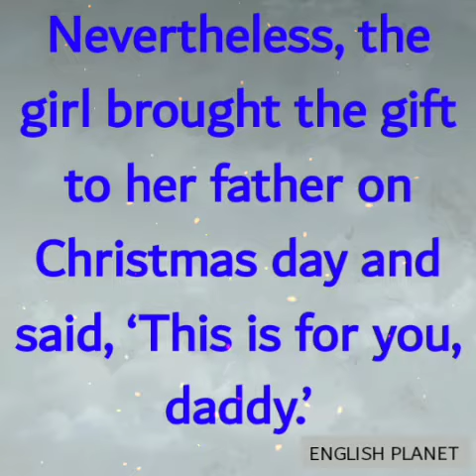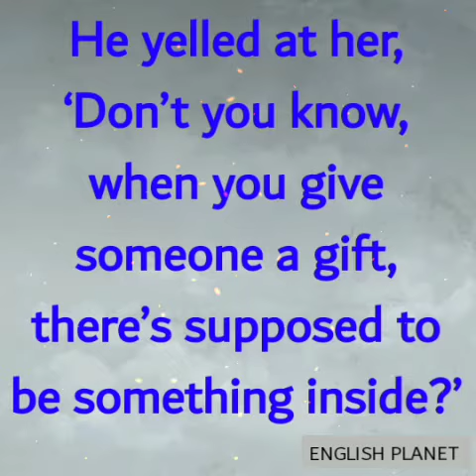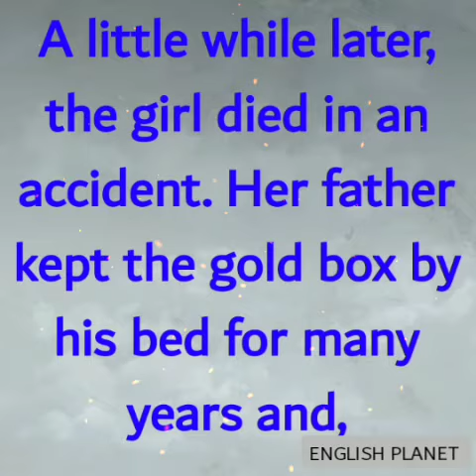LOVE MATTERS MORE THAN MATERIALS ITEMS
Some time ago, a man punished his young daughter for wasting a roll of gold wrapping paper. Money was tight and he became angry when the child tried to decorate a box to put under the Christmas tree.

Nevertheless, the girl brought the gift to her father on Christmas day and said, ‘This is for you, daddy.’

The man became embarrassed by his overreaction a few days before, but his rage continued when he saw that the box was empty. He yelled at her, ‘Don’t you know, when you give someone a gift, there’s supposed to be something inside?’

The little girl looked up at her dad with tears in her eyes and cried; ‘Oh, daddy, it’s not empty at all. I blew kisses into the box. They’re all for you, daddy.’

The father was devastated. He put his arms around his daughter, and begged for her forgiveness.

A little while later, the girl died in an accident. Her father kept the gold box by his bed for many years and, whenever he was feeling down, he would take out an imaginary kiss and remember the love of the child who had put it there.”